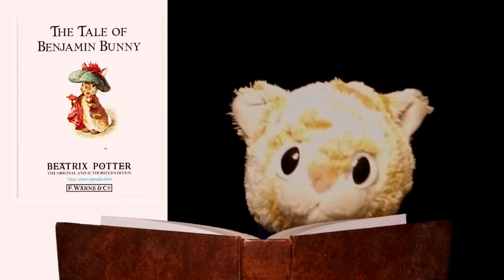Benjamin Bunny 🌙📘 Relaxing Classic Literature Bedtime Reading for Kids with Sunset Simulator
Loki reads classic literature for kids while a sunset simulator shifts the lighting to encourage sleep. After the story, Loki purrs for deep-breathing time in his own bed, and soft music plays while the volume and lighting fades.

ABOUT LOKI'S FURRYTALES:

Fuzzy, soft-spoken Loki the cat puppet presents a child-friendly story every Sunday. Each video is 20-minutes long and divided into 3 parts to encourage good sleep.

At the beginning, Loki reads from classic children's literature for 6 to 12 minutes while the lighting loses blue and green and shifts to red, telling the brain it's time to sleep. You can stop the video here, or if your child is not ready to sleep yet (or easily disturbed!) the rest of the video encourages relaxation and a slow drift into a deep sleep.

After the story, the sunset simulator continues to fade to twilight while Loki purrs contentedly for a minute or two to help encourage slow breathing. During part 3, the soft lullabye fades while your child drifts off to sleep watching Loki in bed, hugging his plushie and breathing regularly as the lighting fades from twilight to night.

We recommend turning off autoplay if you intend to leave the video running.

Loki may have altered some of the language and situations to comply with YouTube's children's programming policies and to make the story more accessible to today's readers. You can get the original text from the above Amazon link, of for free from this page at Project Gutenberg:

(The Project Gutenberg eBook is for the use of anyone anywhere at no cost and with almost no restrictions whatsoever.  You may copy it, give it away or re-use it under the terms of the Project Gutenberg License included with this eBook

Loki's performance is not in the public domain.

About the Author:

Beatrix Potter loved the countryside and spent much of her childhood drawing and studying animals. The Tale of Peter Rabbit¸ published in 1902, was her first book, expanded from an illustrated letter she had sent to a young friend. Beatrix Potter went on to publish more than 20 tales and collections of rhymes.

Product details
Age Range: 3 - 7 years
Series: Peter Rabbit
Hardcover: 400 pages
Publisher: Warne (October 19, 2006)
Language: English
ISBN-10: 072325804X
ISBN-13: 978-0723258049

ABOUT SAGAN AND LOKI:

OUR VIDEOS: We make ME TIME for parents with safe, fun, and educational videos and playlists for kids. Our shows are about science, books, art, Lego, safety, and weird food.

OTHERS' VIDEOS: Need Safe 👪 Family-friendly videos? Do you make some of your own? No pranks, no injuries, no gross-outs, no bad behavior! Just kids being kids and adults who understand kids. And puppets.

OUR CHANNEL: The show is Sagan's Genius Hour project, an elective class where he gets to chase his passion while he learns how to run a business. He decides what happens on the show. Our goal was to post a video at least every Saturday, preferably 4 times a week.

GET SOCIAL:

📕READ SAGAN'S FUNNY BOOK
📘READ LOKI'S TOUCHING BOOK

THIS VIDEO IS ABOUT: Loki reads a bedtime story for Loki's Furrytales, his series of bedtime videos designed to encourage sleep.

TITLE: Benjamin Bunny: Relaxing Classic Literature Bedtime Reading for Kids with Sunset Simulator